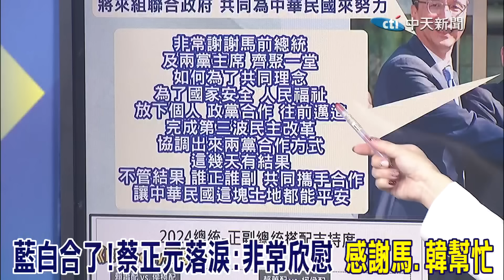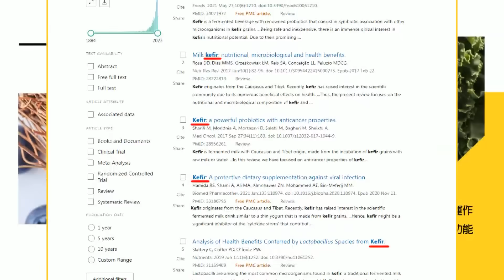藍白合了!蔡正元落淚:非常欣慰 感謝馬.韓幫忙｜侯.柯互退讓!藍白合成了 林寬裕:寫下新歷史